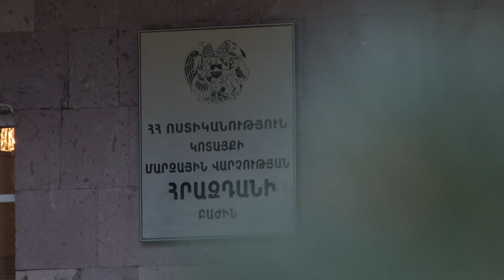Ծաղկաձորի ոստիկաններն ապօրինի թմրաշրջանառության դեպք են բացահայտել՝ հայտնաբերելով մարիխուանա